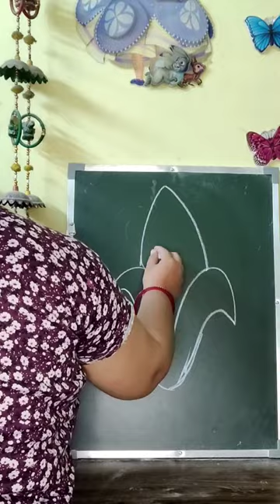How to draw corn step by step | Corn Drawing